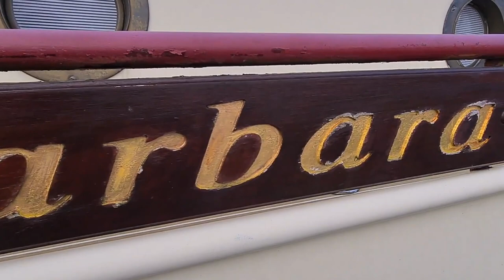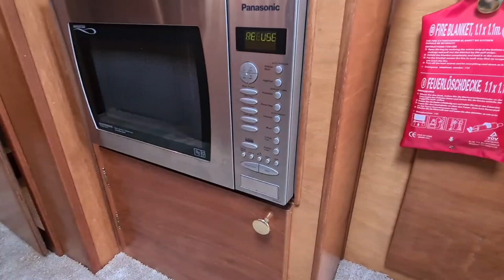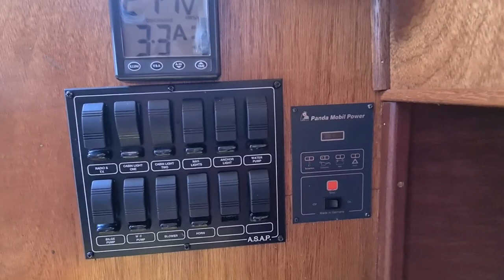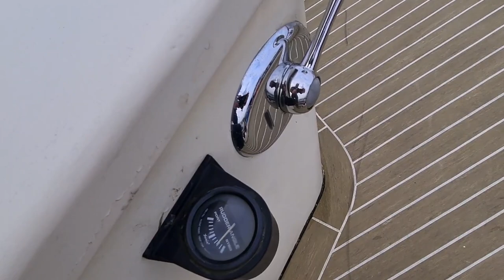SOLD Replica Dutch Maes Tjalk Barge "Barbara"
Year
2006

Dimensions
LOA – 11.5m
Beam – 2.52m
Maximum draft – 1m
Engines

Total engines – 1
Type – Daewoo L034H
Accommodation

NEW ARRIVAL!!

Thames & Kennet Marina
Caversham Lakes, Henley Road, Reading, Berkshire RG4 6LQ (Sat Nav RG4 9RA)
Contact Guy Girling and Nathan Kipling
Download summaryDownload full specification
Full specification
TITLE, VAT & BSC INFOM
Title Documents: Bill of sale, Declaration of conformity, BSC & CE Proofing
VAT Documents: VAT PAID
River License / Authority & Expiry Date: 31st December 2021
BSC Serial No: BSSER - 364387/19
BSC Expiry Date : 23rd January 2023
HIN No: NL-HKSMAES1E606
Engine(s) Make & Model: Daewoo LO34
Engine Power: 70HP
Commissioned Date: 2006
Engine Hours: TBC

EXTERIOR
‣ x8 Bollards
‣ x2 Cleates
‣ Steel rubber fending strip, fuel & water deck fillers
‣ Self-draining anchor locker
‣ Stainless steel flag socket
‣ Additional gear lever control at the bow
‣ Small solar panel cover

NAVIGATION EQUIPMENT
‣ Anchor 35kg
‣ Bow & Stern thrusters
‣ Full set of navigation lights
‣ Cable steering
‣ Fuel gauge
‣ Horn
‣ Helm indicator

ENGINE COMPARTMENT / ELECTRICS / ENGINE CONTROLS
‣ Electrical control panel & consumer unit for 220V AC circuit
‣ Electrical control panel for 12V DC circuit
‣ Full engine instrumentation Rev/Hour/Oil Pressure/Temperature gauges
‣ Single lever engine controls
‣ Remote battery switches
‣ Batteries (90ah) x2 Domestic / x1 Starter
‣ Solar panel
‣ Full 220V shore support system
‣ Solar panels
‣ Battery Charger
‣ Generator (Fisher Panda) - 878.5hrs
‣ Inverter
‣ Shoreline cable
‣ Fuel shut-off values
‣ Engine room light
‣ Engine room fan
‣ Weed hatch

FRONT CABIN
‣ Fully lined throughout
‣ Carpet & curtains
‣ Large fully upholstered double berth
‣ Storage drawers
‣ Storage cupboards
‣ x2 220V sockets
‣ x1 12v Sockets
‣ Opening window
‣ Double glazed windows
‣ Opening hatch to deck

SHOWER
Large tiled shower compartment
Mixer tap with hot & cold pressurised water
Overhead lighting
Opening window

HEADS
Jabsco quiet flush toilet
Stainless steel sink basin
Opening window
Overhead lighting
Storage compartments
Mirror

SALOON
Timber lined throughout
Upholstered railway carriage design dinette.
Overhead lighting
Opening windows
Double glazed throughout
Loose sofa & chairs
Saloon table
Bilge access in floor
12v socket
Cd/Radio player (Alpine)

GALLEY
‣ Stainless-steel sink
‣ Mixer tap, pressurised hot & cold water
‣ x2 Burner Hob (Lamona)
‣ Microwave combi (Panasonic)
‣ Large fridge (Electrolux)
‣ Freezer (Electrolux)
‣ Low & High level storage cupboards storage cupboards
‣ Overhead lighting
‣ Opening window
‣ Fire blanket
‣ x2 240v sockets

SAFETY & MOORING EQUIPMENT
x2 Fire extinguisher
Auto bilge pump
x8 Fenders
x3 Mooring & x8 Fender lines